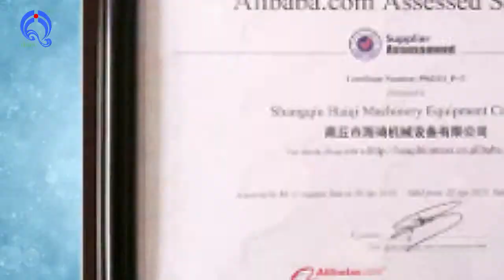Biomass sawdust burner and rotary dryer testing before delivery to Thailand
MSW/city waste/wood chips/sawdust dryer, we use biomass burner, gasifier system supply heating for the dryer. PLC control system. Easy to operate.